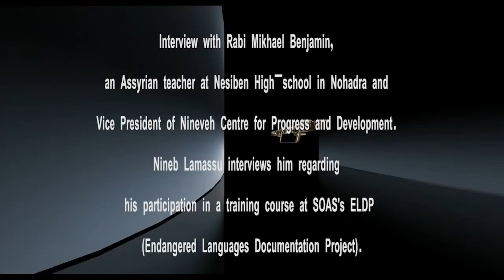Rabi Mikhael Benjamin, Iraq.